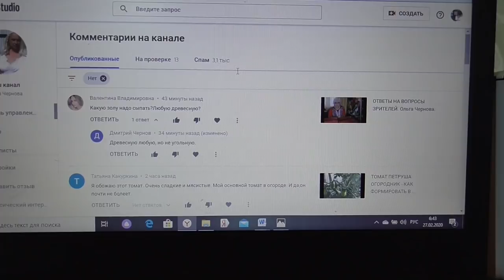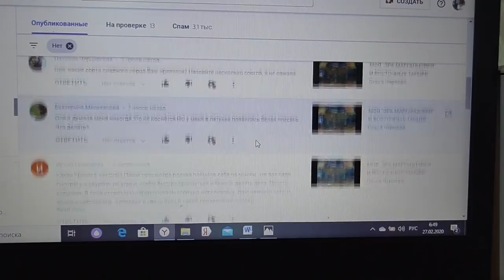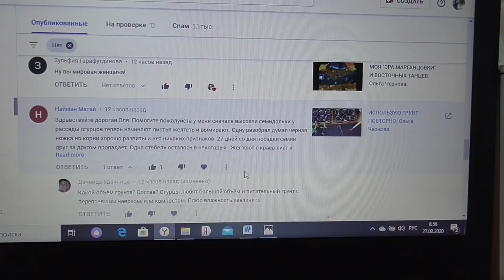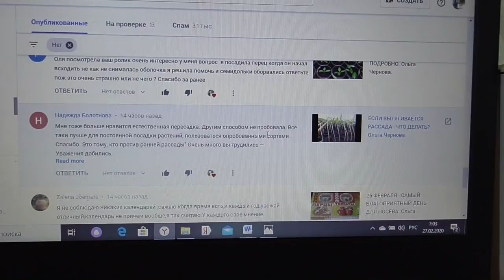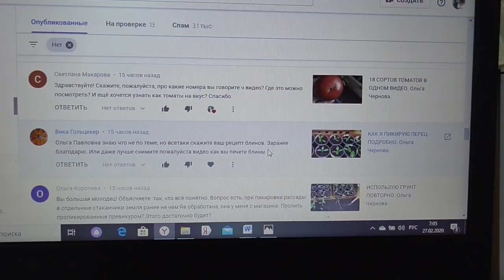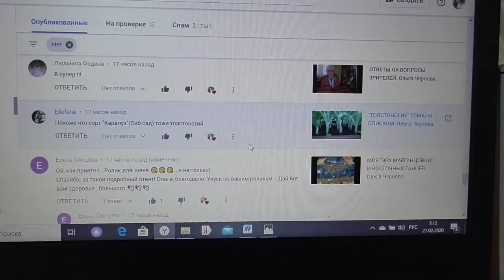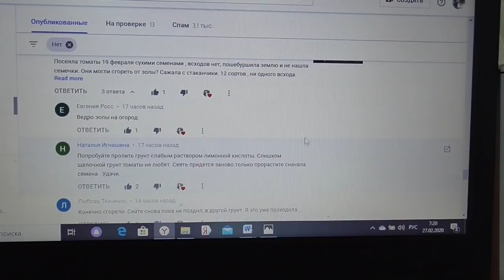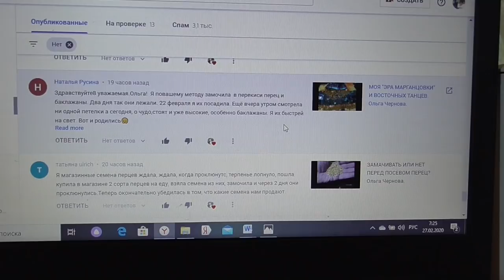ОТВЕТЫ НА ВОПРОСЫ ЗРИТЕЛЕЙ. Ольга Чернова.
Ответы на вопросы зрителей моего канала ЮТУБ от 27 февраля.